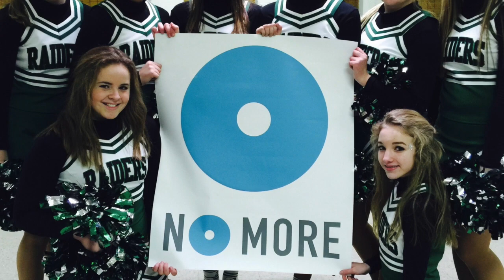Greenway NO MORE preview video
Here is a short preview video of the Greenway Raiderl hockey team, coaches and cheerleaders saying nomore domestic violence & sexual assault in our communities.

The Greenway Raiders were one of many teams that partnered with Advocates for Family Peace to produce a lip sync video with songs that promote love, respect, and show young hockey players in a positive light having fun and partnering for National NO MORE Domestic Violence & Sexual Assault Awareness week March 6-12, 2016.

Recently in the news, Advocates for Family Peace noticed that the NHL has joined other professional leagues in mandating domestic violence, sexual assault and child abuse training for all of its players. Advocates wanted to portray young hockey players in a positive light and to be seen as partnering with our anti-domestic violence organization. These videos will help get the word out that there is help for those in need by giving exposure to the national NOMORE campaign and Advocates for Family Peace as a local helping organization.

Our professional videographer will make the final cut video.  I just made this with my short preview video with iMovie to give you all a short preview.  There is much more video footage to share and songs that were chosen by the team. Stayed tuned for the final cuts of the video to see what other songs they picked!